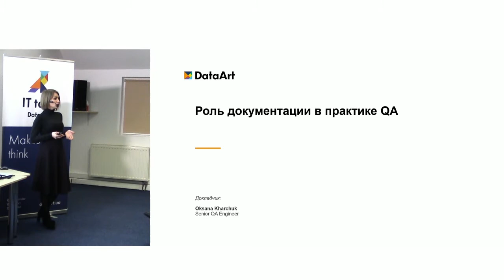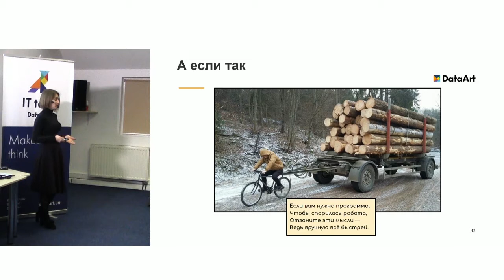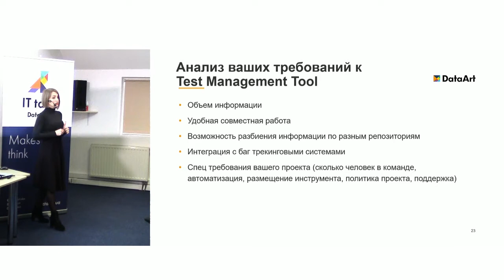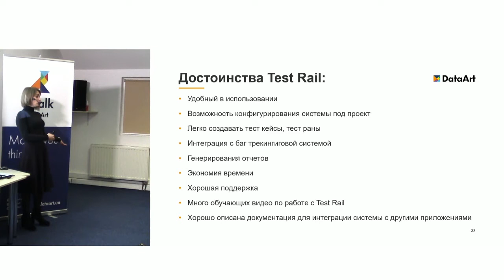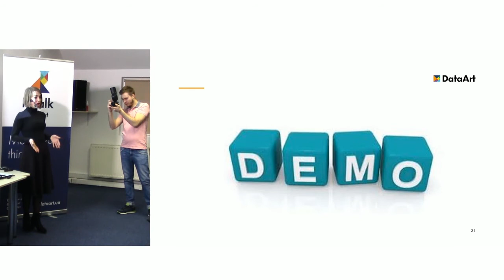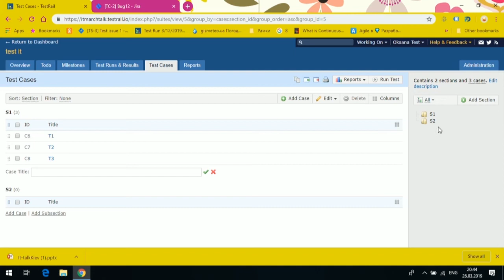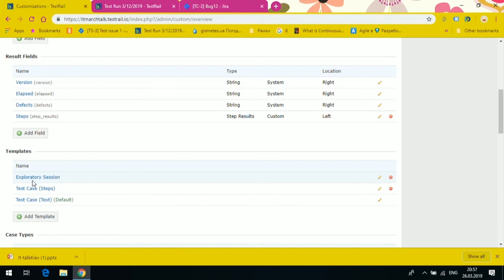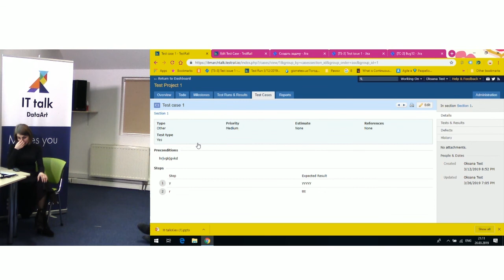«Роль документации в практике QA». Оксана Харчук, Senior QA Engineer в DataArt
Оксана рассказывает о подходах и инструментах для работы с документацией, о том, как сделать работу с документацией эффективнее и легче, что делать, если заказчик не видит смысла в ваших тестовых сценариях и почему мы можем сталкиваться с беспорядком на проектах и не понимать заказчика.

Оксана Харчук — Senior QA Engineer в DataArt, в IT более девяти лет. Постоянный докладчик встреч QA talk в Херсоне, Львове, Днепре и Харькове, лектор в QA School Kherson и ментор практикантских программ DataArt. Опыт работы с различными типами приложений и подходами к разработке ПО.